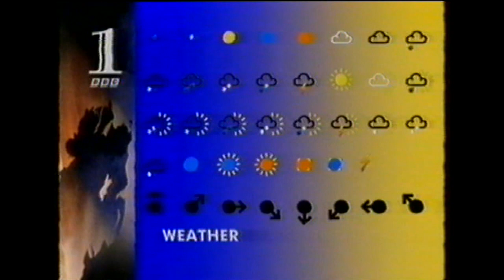BBC Northern Ireland closedown - early 90s